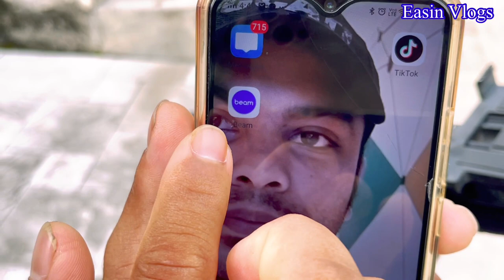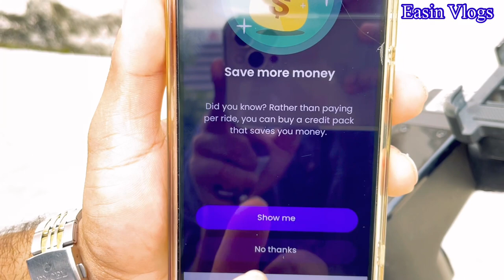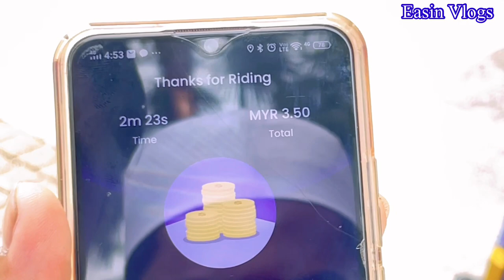মালয়েশিয়াতে ভাড়ায় চালিত স্কুটার কিভাবে চালাবেন বিম এপস দিয়ে।How to ride beam Apps bike in Malaysia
মালয়েশিয়াতে ভাড়ায় চালিত স্কুটার কিভাবে চালাবেন বিম এপস দিয়ে।How to ride beam Apps bike in Malaysia Kualalumpur | @Easin Vlogs